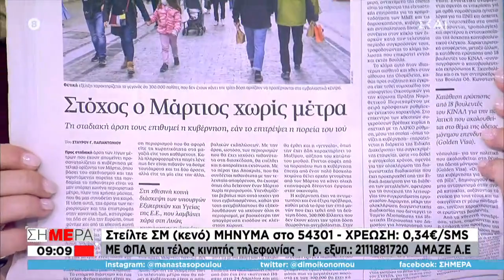Κόντρα κυβέρνησης – αντιπολίτευσης για χαλάρωση μέτρων και διαχείριση πανδημίας |Σήμερα | 10/02/2022